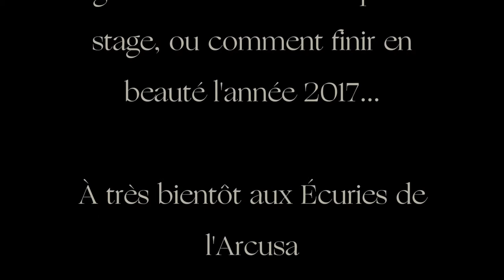Stage CSO aux Écuries de l'Arcusa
Pauline Pugliesi-Conti et Justine Laporte en stage avec Gaetan Colantuono pendant 3 jours aux Écuries de l'Arcusa.